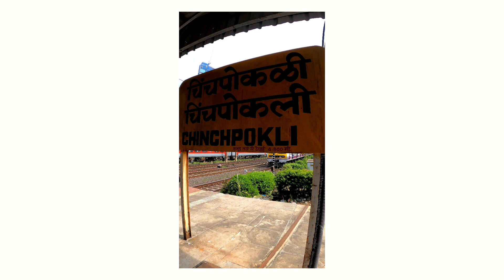The Biggest Ganesh Visarjan in Mumbai 2022 | Ganesh Chaturthi Festival By ANUP 07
In this video you can see THE BIGGEST FESTIVAL OF MAHARASHTRA GANESH CHATURTHI 2022.